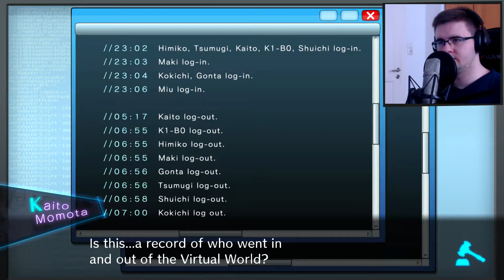Danganronpa V3: Killing Harmony #31 - So viele Lügen?